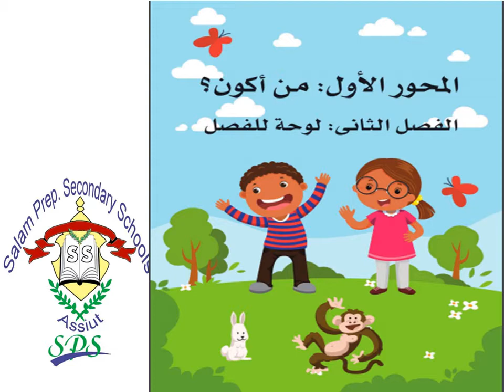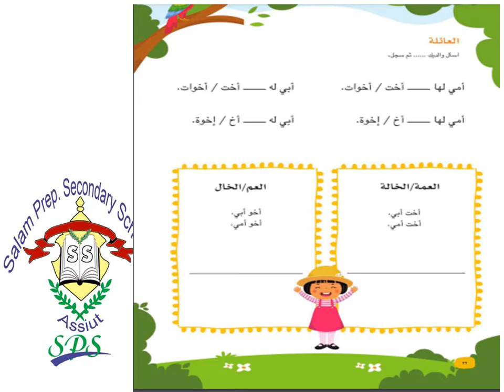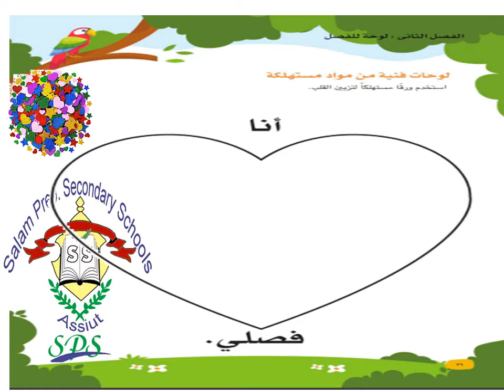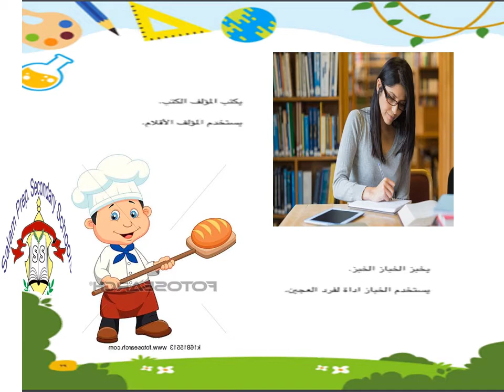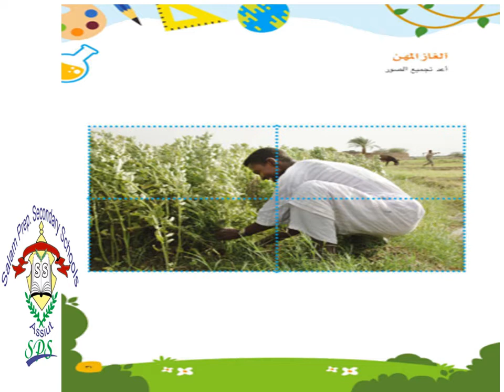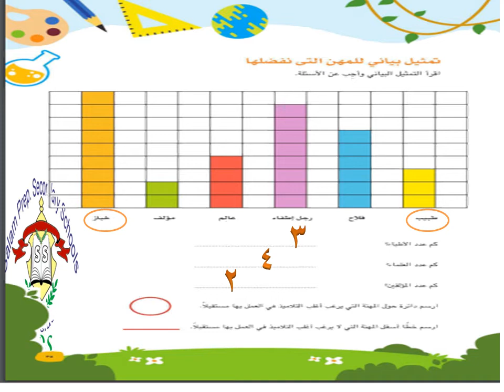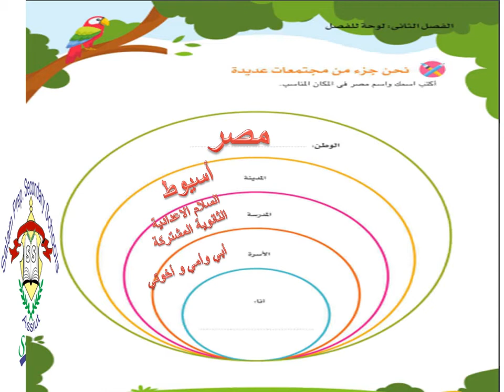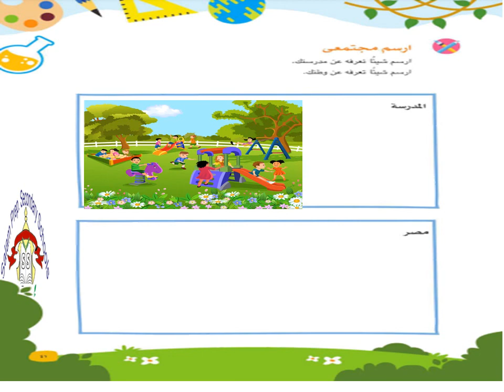اكتشف KG2 المحور الاول الفصل الثاني لوحة الفصل